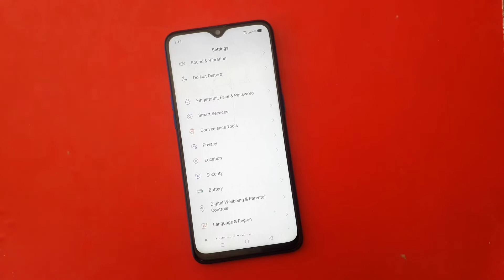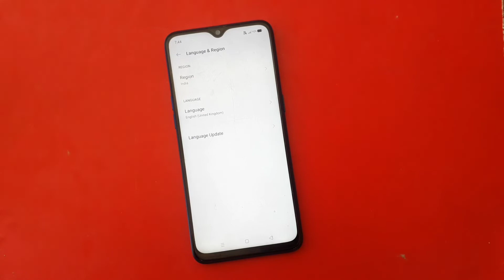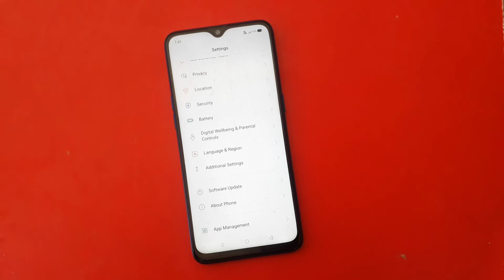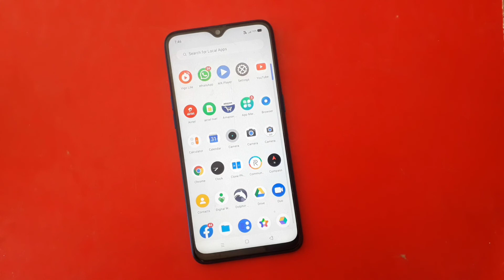Realme 3/3i Realme UI third batch stable update||Realme UI stable update 3&3i device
Realme UI third batch stable update coming soon in your Realme Device please check your phone.